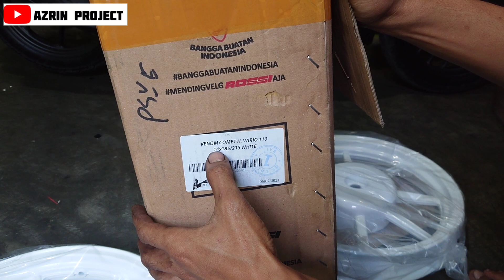Honda Beat FI Pelek Rossi Venom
Beat fi led pasang pelek rossi venom